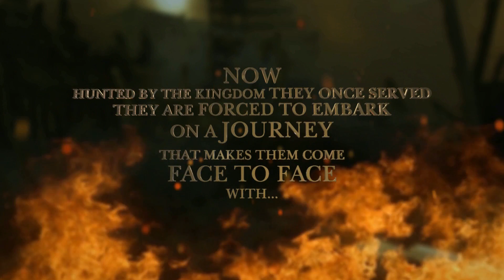Soldiers of Ares by Giorgio Groom - NotionPress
"Soldiers are born to die in battle. And if you survive it doesn't make you great. It just means you were chosen to honour the memory of your fallen comrades". ---Achilles

In a world where Technology and Magic have grown hand in hand, power is everything. And those who have power rule the world not as kings but as Gods. The Gods of Olympus have been in rule under the command of Emperor Zeus for over a thousand years. But the world is not at peace, the Olympian Gods still fight amongst themselves for more power and control for their own empires.

When a young soldier named Maximus and his friends get caught in the middle of the power struggle between the Gods their lives take a drastic turn for the worse. Now hunted by the kingdom they once served they are forced to embark on a journey that makes them come face to face with terrifying monsters, unimaginable cities, legendary warriors and even the Gods themselves.